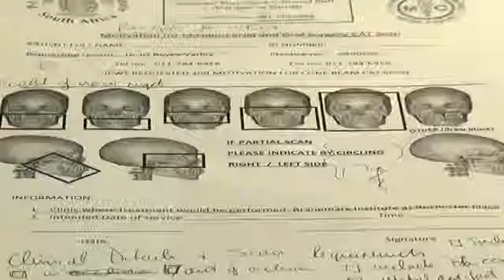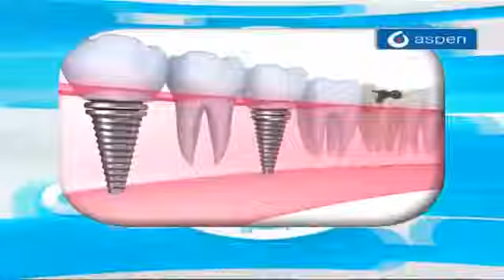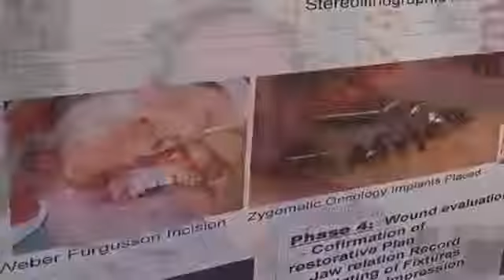Oral Health and Maxillofacial Surgery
In this episode of 15 Minutes with Longevity we spoke to specialists in the field of oral health about the importance of looking after your teeth throughout your life @longevitylive6844 @SouthAfricanDentalAssociation. You can read more about the importance of dental health